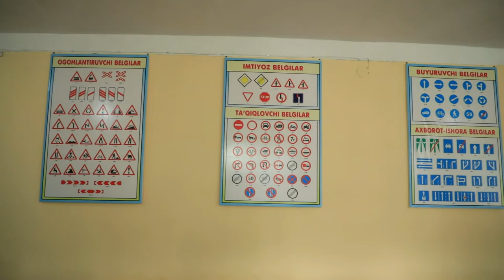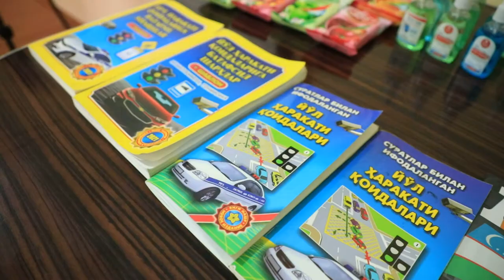Fargʻonada “Yoʻl harakati xavfsizligi sinfxonasi” mavjud boʻlgan maktablar soni koʻpaymoqda